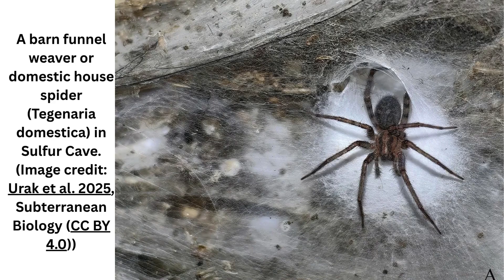World's biggest spiderweb discovered inside 'Sulfur Cave' 111,000 arachnids living in pitch black